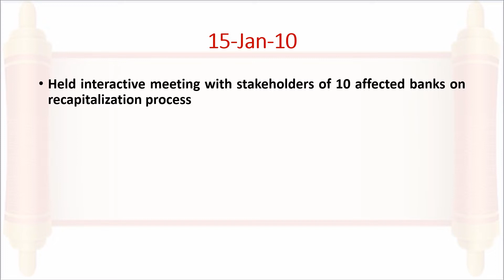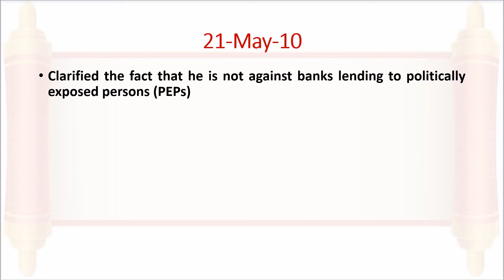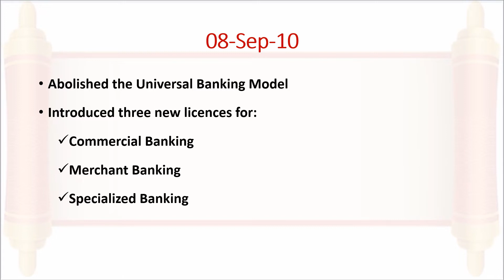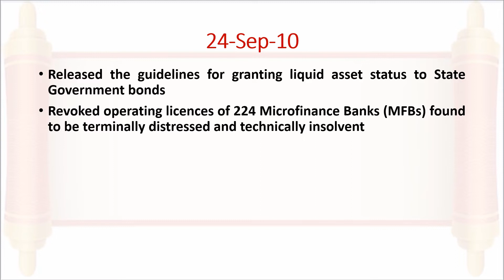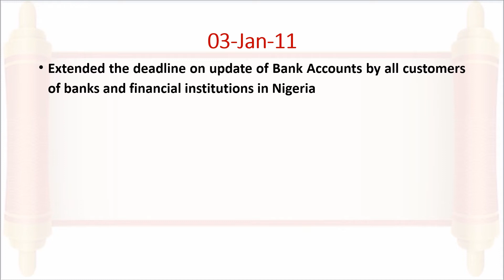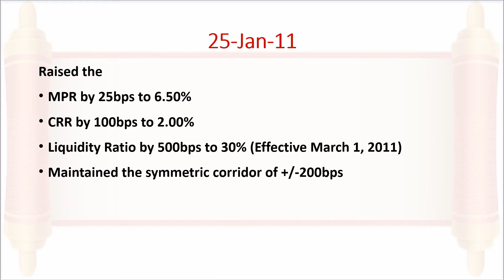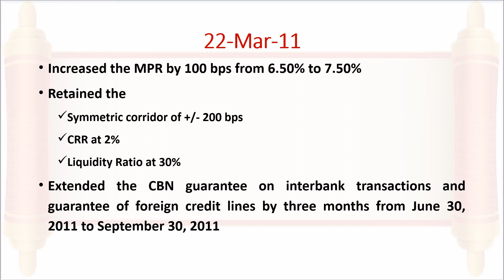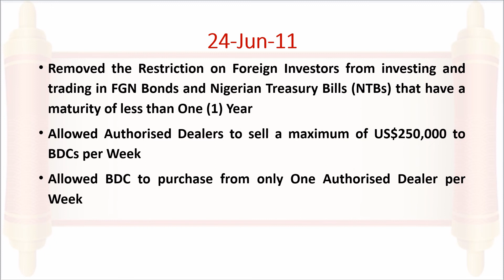Chronology of Central Bank Governor - Part 2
Collection of major events in Nigerian banking industry from 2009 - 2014